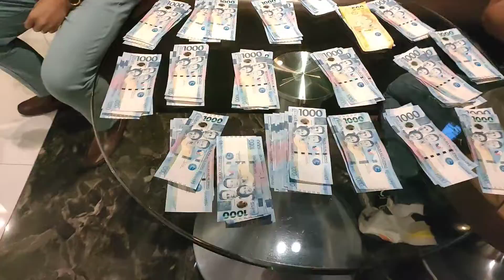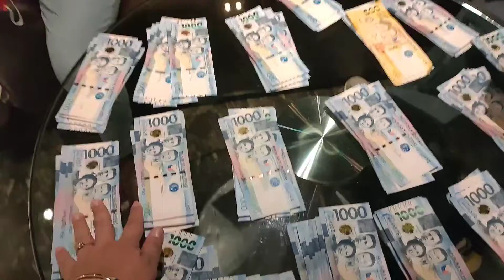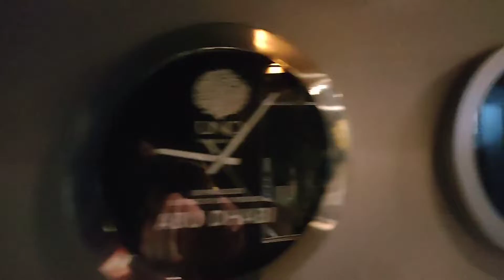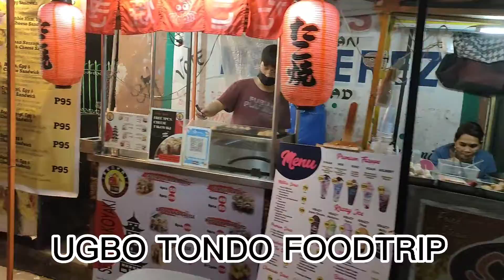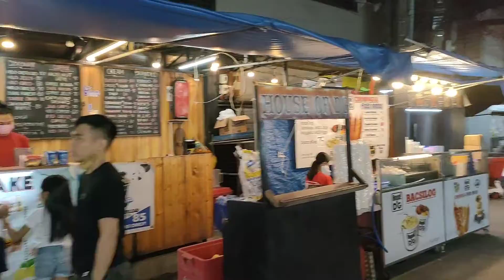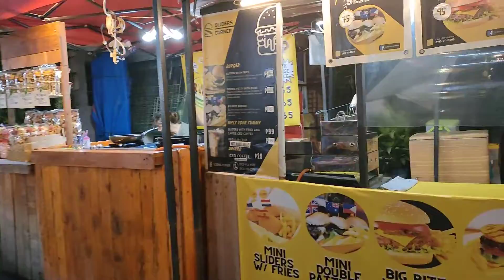UGBO, TONDO 2022